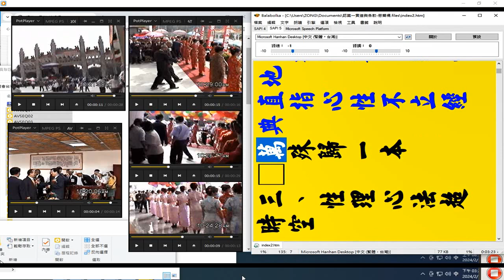g#長官#貴賓#長者#剪綵#神源山莊義和聖堂落成典禮 20021020 影像紀錄 摘錄